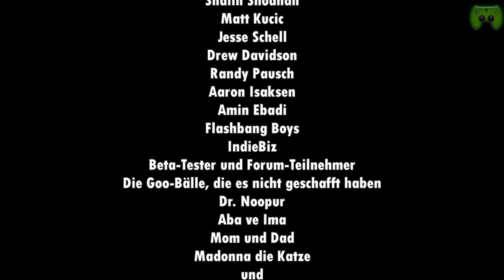Let's Play World of Goo #012 [Deutsch] [HD] - Hoch über den Wolken am Rand des Universums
Puzzlespiel vom Entwickler 2D Boy

|Let's Play|
Kommentierte Spielszenen von Dennis